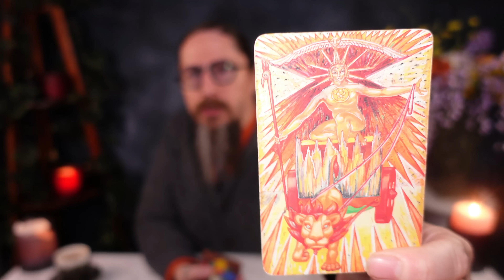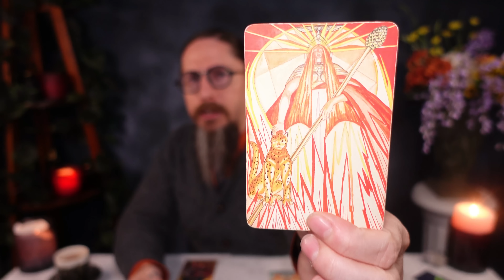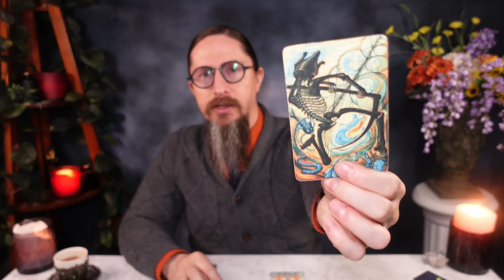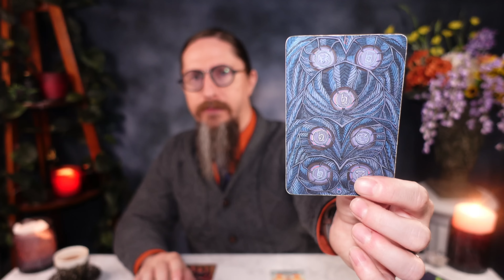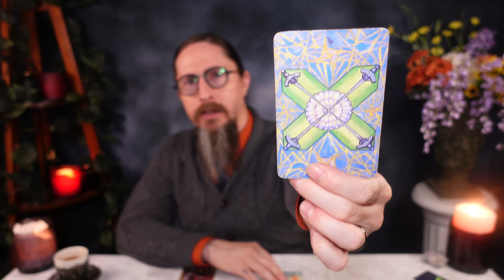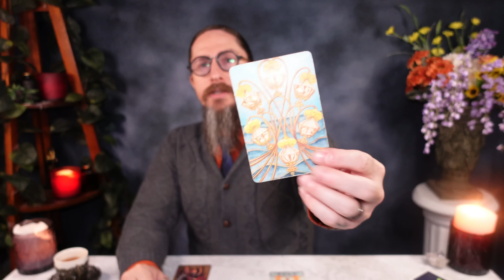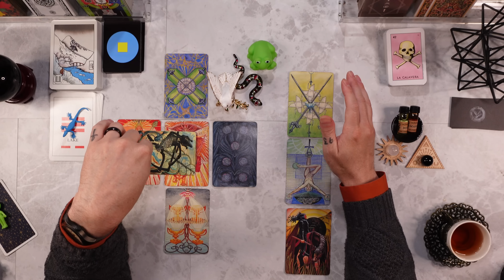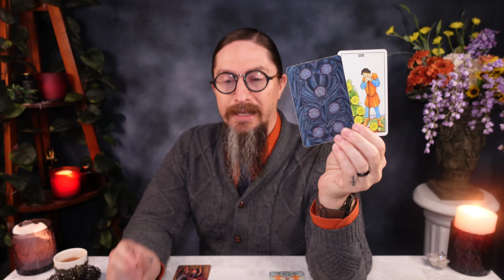PISCES - “MEANT FOR YOU!🕊️✨Intense Energy Shifts!🐍✨Transformations!❤️🙏☀️🌙⭐️” Tarot Reading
PERSONAL READINGS ARE CURRENTLY *CLOSED*

I am using the THOTH TAROT DECK